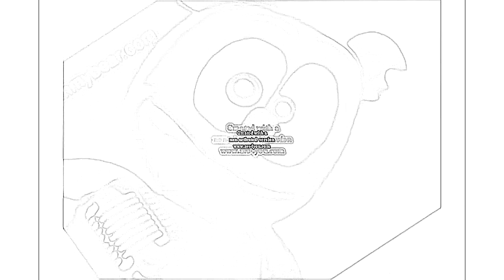Klaskyklaskyklaskyklasky Gummy Bear in L Major 15 FIXED v2